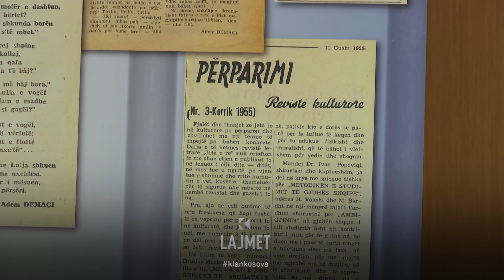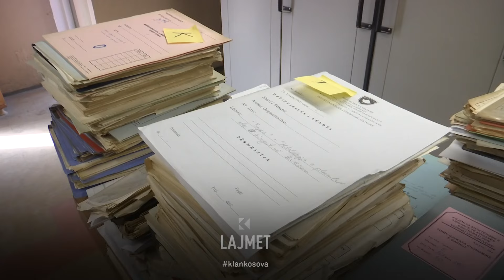Hapen arkivat, prezantohen dokumente nga viti 1437 - 18.03.2024 - Klan Kosova